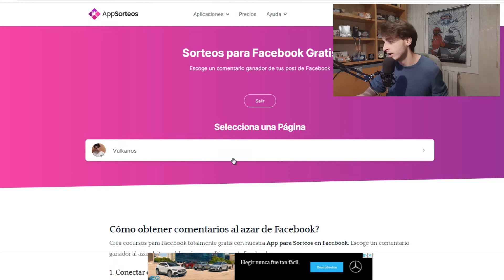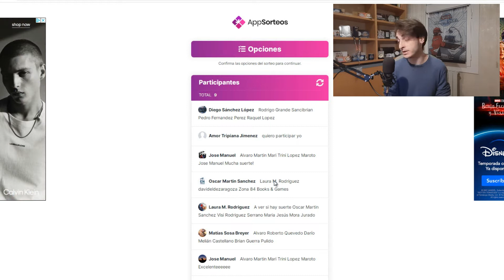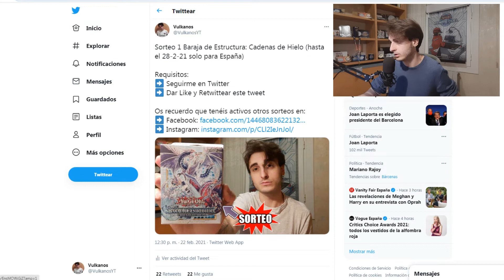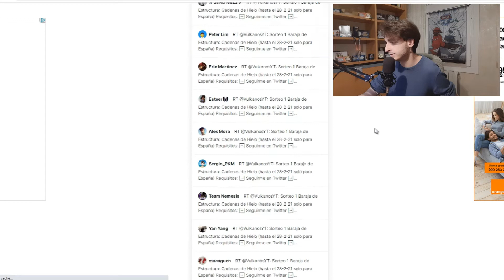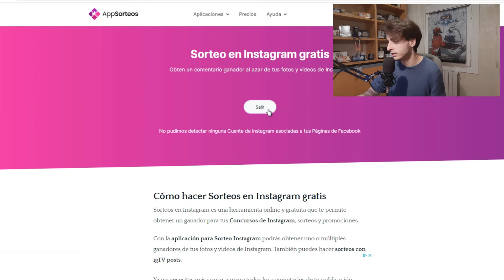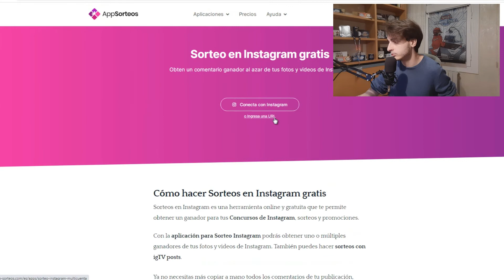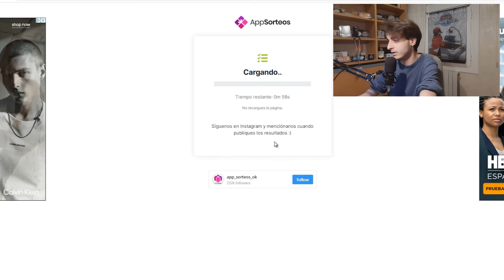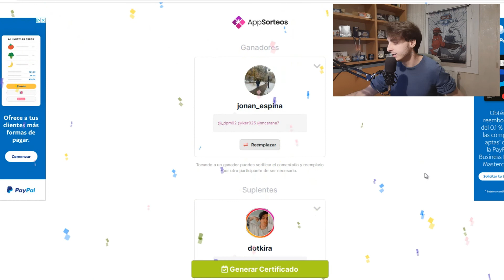RESULTADOS DE LOS SORTEOS!